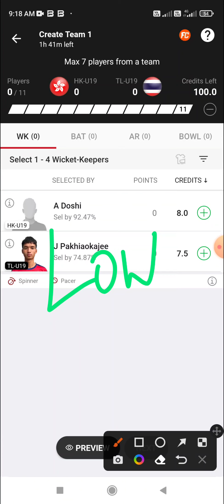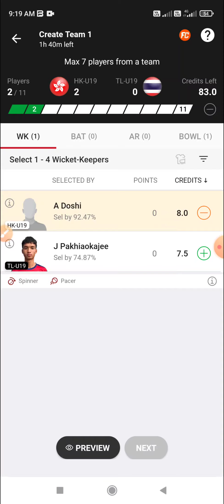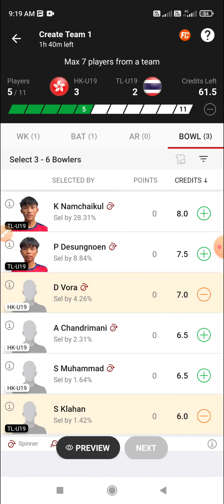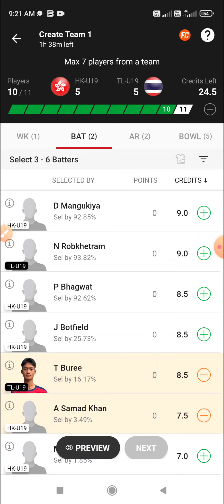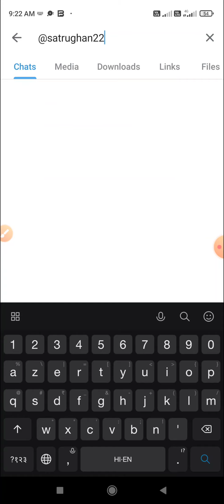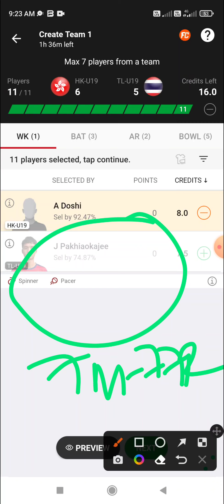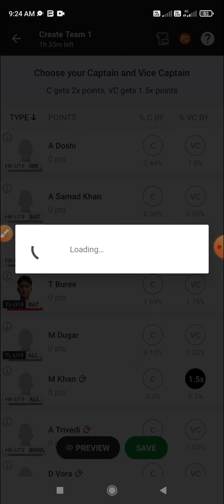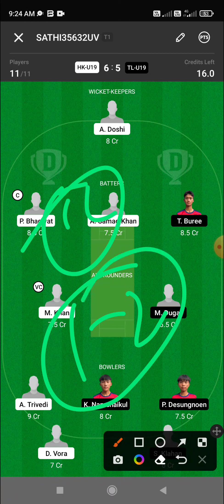HK-U19 vs TL-U19 Dream11, 4th ODI, Hong Kong Under-19 vs Thailand Under-19, HK-U19 vs TL-U19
Hong Kong Under-19 vs Thailand Under-19 4th ODI Match Dream 11 Prediction
Hong Kong Under-19 vs Thailand Under-19 4th ODI Match Dream 11 Prediction Today Match
Hong Kong Under-19 vs Thailand Under-19 4th ODI Dream 11 Prediction
Hong Kong Under-19 vs Thailand Under-19 4th ODI Dream 11 Prediction Today Match
HK-U19 vs TL-U19 4th ODI Dream 11 Prediction
HK-U19 vs TL-U19 4th ODI Dream 11 Prediction Today Match
HK-U19 vs TL-U19 4th ODI Match Dream 11 Prediction
HK-U19 vs TL-U19 4th ODI Match Dream 11 Prediction Today Match